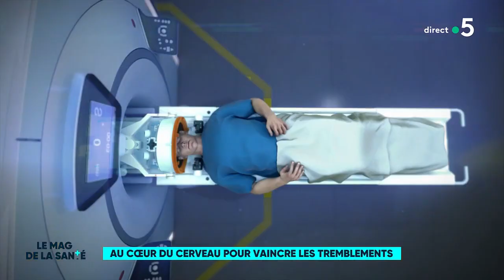Au cœur du cerveau pour vaincre les tremblements 2/5 - Le magazine de la Santé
Le combat de Jennifer et Bernard contre les tremblements continue. Pour lutter contre leur maladie neurologique, ils vont bénéficier de traitements qui modifieront le fonctionnement du thalamus. Tous les deux resteront éveillés durant ces interventions impressionnantes.